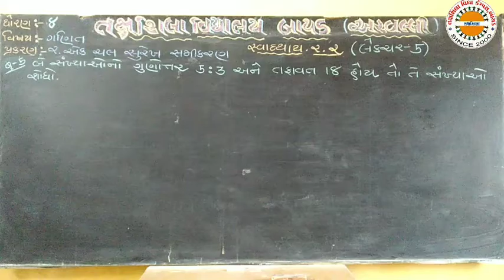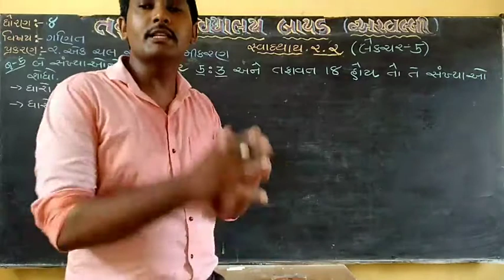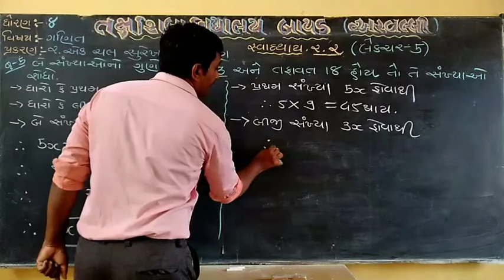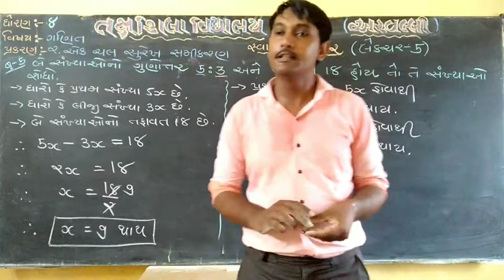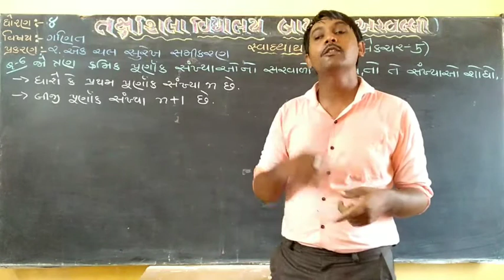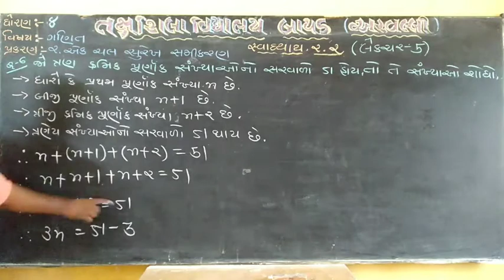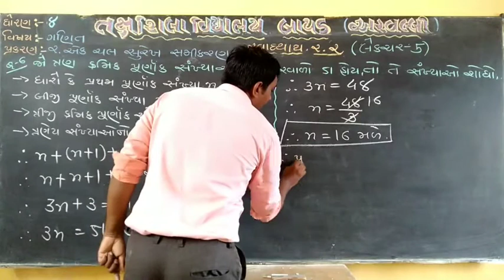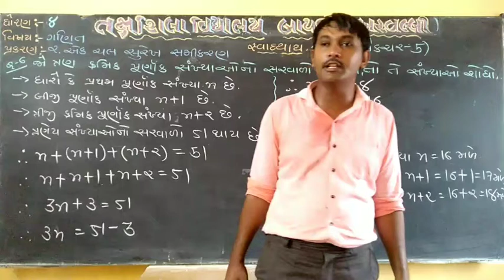STD 8 MATHS CH 2 LEC 5